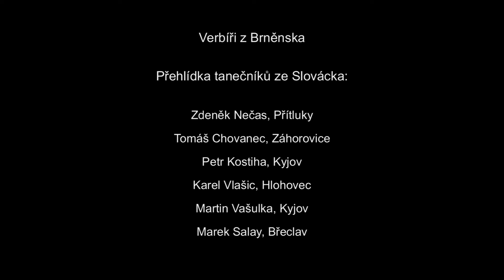VERBÍŘI Z BRNĚNSKA A DOPROVODNÝ PROGRAM - Několikanásobní vítězové verbířské soutěže ve Strážnici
VERBÍŘI Z BRNĚNSKA A DOPROVODNÝ PROGRAM - Moravské Knínice 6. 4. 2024
Několikanásobní vítězové verbířské soutěže ve Strážnici
Přehlídka tanečníků ze Slovácka: Zdeněk Nečas, Tomáš Chovanec, Petr Kostiha, Karel Vlašic, Martin Vašulka, Marek Salay,
CM Šmytec a CM Pajtáš